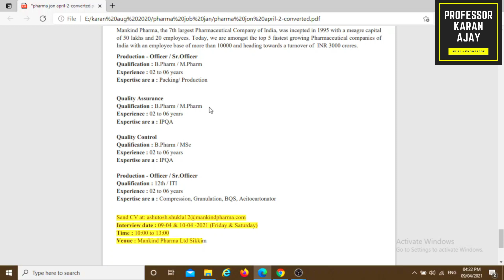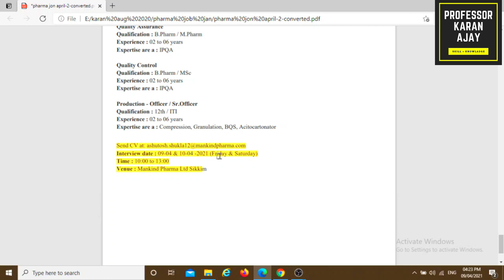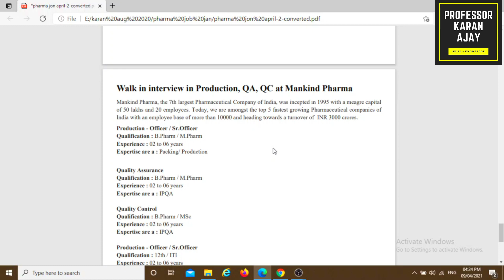Walk in interview in Production, QA, QC at Mankind Pharma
This video is made for providing news about job vacancies in the pharmacy sector it is very beneficial for sciences graduates. In this video, I provide information about job vacancies in pharmaceutical industries, government sectors, marketing, academics, and research-based jobs.
My channel provides you news about job vacancies in pharmaceutical sector.